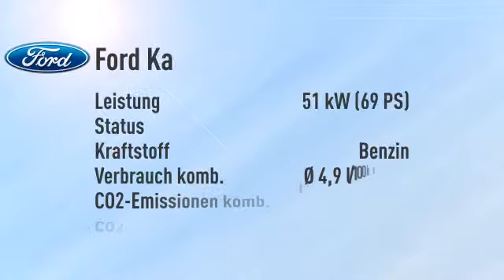Ford Ka Ka 1.2 Cool & Sound Edition -22%